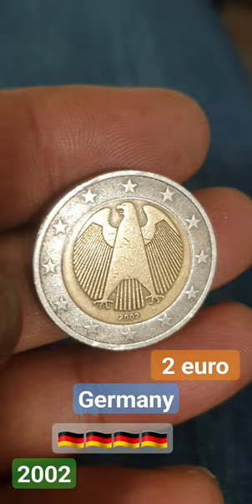German 2 Euro Coin 2002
German 2 Euro Coin 2002 coins rarecoins rara coincollector coinbase coincollection coinmaster coin_exhibition coincollecting coin coinmarketcap rarebundle rare #@aktechnical1191

germany
2 euro

The traditional symbol of German sovereignty, the eagle, surrounded by the stars of Europe.

Designer(s): Heinz Hoyer, Sneschana Russewa-Hoyer

2 euro germanygermany 2 euro 20022 euro coingerman coinsgermany coinsgermany rare coinseuro coinseurope coinsrare euro coinsgerman rare coinsrare euro coins worth money2 euro coin valuegerman coins worth money2 euro coinsrare coins worth money2 euro coins collectionvaluable coinscoins to look forold coinserror coinscoins worth money2023most valuable coins